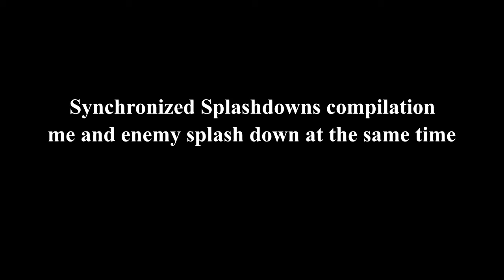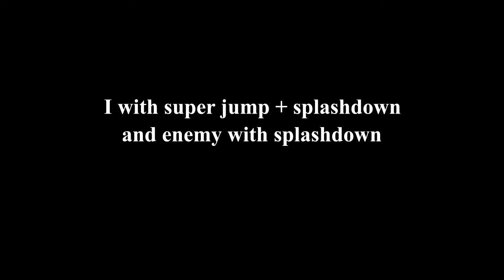Simultaneous splashdown compilation part 1 (splashdowns at the same time)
A compilation of gameplay footage of two splashdowns at the same time near or almost at the same spot.

I thought it was very rare when I was playing on A rank, but the moment I went to S and S+, it suddenly become very common I don´t know why. It was so common that when it happens, I plan on where I´m going to aim or move because with syncronized or simultaneous I know both me and the enemy will survive.

These are gameplay from august to december of 2020. Many of these gameplays were on ranked mode, so I put the rank in the top left corner.

 I also added a difference between the first and the second splashdown activation. I based it on where I could see either with one moves first or wish sphere forms first on the footage. Some of them where very hard to see. Coment below if you think I messed up in one of them.

Also, the splashdowns activates faster when in superjump; So it is kind of easy to react and do your own splashdown to survive someone who is camping you with a splashdown.

Some notes: The mine and enemy superjump splashdown at min 3:47 is so rare, that it has not happened to me ever (as of 21 march 2021) since October of 2020 (if I remember correctly).  The ones at min 4:15 and 4:35 happened on the same match, it was so curious. The one at min 1:00 I usually don´t record because it is not that simultaneous but because the other one survived I guess I can use this as an example of how simultaneous or not so simultaneous this can be. The one at min 4:55 was supercool to me; Although at the end of that match we lost, but I don´t care because it gave us hope for a little while.

Note: I use the standard record function that the nintendo switch has; and I think it records at 30fps. I play with stick controls (no motion controls) and with the joycons attached to the switch. I play 99% of the time using the display of the switch with the joycons attached to it.
(Maybe that is why I don´t use motion controls).

I use to programs to edit these kind of videos. One is Open Shot video editor, were I put together all of these clips and I use some of their default letters, titles, etc that I put in the video. I use other software that is inkscape, and I use it to make some titles that Open Shot video editor doesn´t have and I also use it to make thumbnails of my videos. These software are free and I really thank them for doing this kind of stuff for people who just make these videos for hobby purposes.

Originally I thought it was rare enough from this to happen and I didn´t plan to make compilation of these, so I used to upload each of this individually. Then it suddenly became common so I will just make compilation of these. I hope it was enjoyable or at least a little bit interesting. Have a nice day!